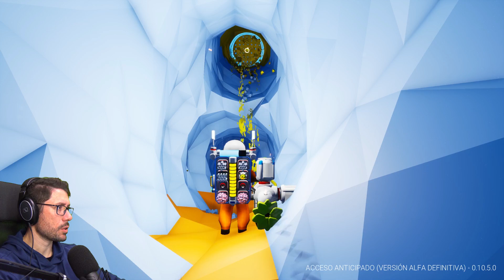🚀 PERDIDOS?! | ASTRONEER T4 #30 | Gameplay español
En este gameplay español de Astroneer vamos a irnos de paseo con Naranjito con la nueva Crafting Update 0.10.5 a conocer nuevos mundos!

Quieres ser un Psikótico Oficial?  Entra aquí!

¡Explora y da forma a mundos lejanos! Astroneer se desarrolla durante la fiebre del oro del siglo XXV. Los jugadores deben explorar las fronteras del espacio exterior, arriesgar su vida y sus recursos en entornos hostiles en un intento por alcanzar la ansiada riqueza.